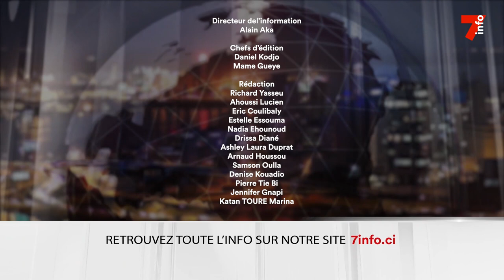Le 7 minutes du 6 juin 2023 (édition du 12h)